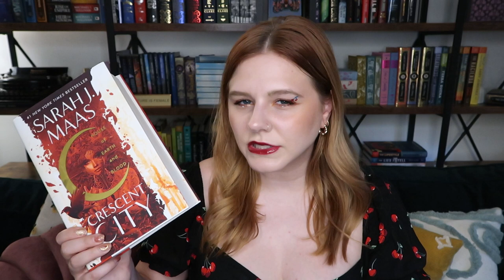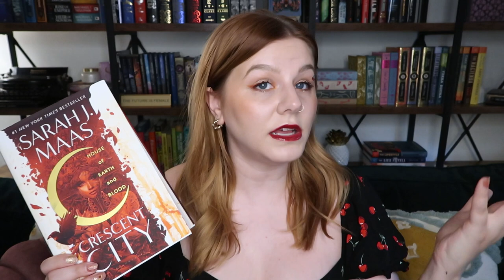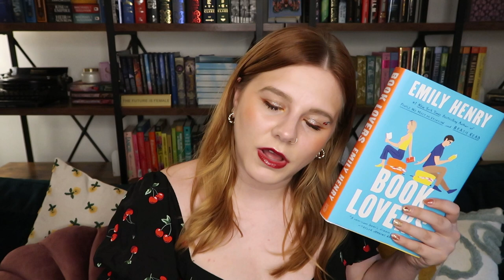READING WRAP UP 📚 categorizing 19 books into superlatives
hi besties! i hope you enjoy hearing about all the books i read the last three months. let me know how you like this format and if you have any other formats you'd like to see in the future!

⏱ TIME STAMPS ⏱
0:00 - intro
1:00 - surprising books
5:37 - best couples
10:01 - wouldn't rush to recommend it
16:58 - interesting premise
22:33 - get you out of a reading slump
26:11 - worst characters
30:40 - favorite characters
33:04 - technically good but not for me
36:55 - forgettable books
42:59 - conclusion

📚 BOOKS MENTIONED 📚
True Crime by Samantha Kolesnik
It Happened One Summer by Tessa Bailey
The High Mountain Court by AK Mulford
Still Beating by Jennifer Hartmann
Pestilence by Laura Thalassa
Call Me Maybe by Cara Bostone
House of Earth and Blood by SJM
Verity by Colleen Hoover
All’s Well by Mona Award
The Push by Audrey Audrain
Finlay Donovan is Killing it by Elle Cosimano
Anne’s House of Dreams by LM Montgomery
Hook, Line, and Sinker by Tessa Bailey
The Passengers by John Marrs
The One by John Marrs
The Woman in the Library by Sulari Gentill